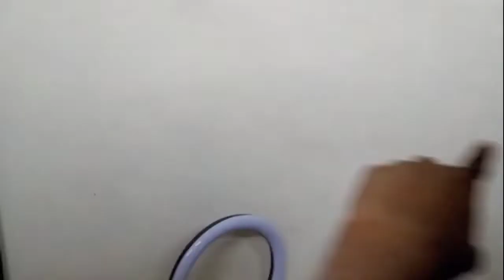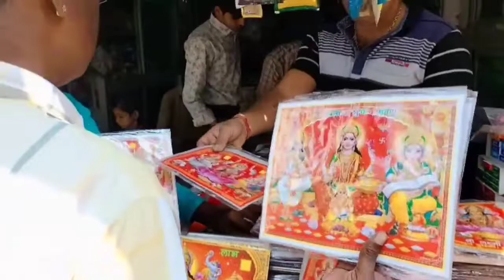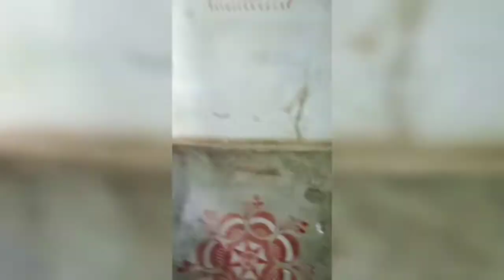divali Full day Vlog । Happy divali ।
Hiii
Main Logon walcome to our YouTube channel Tech Logon

🔸 Follow me on ⬇️
Socile sides

Thanx for visiting my channel